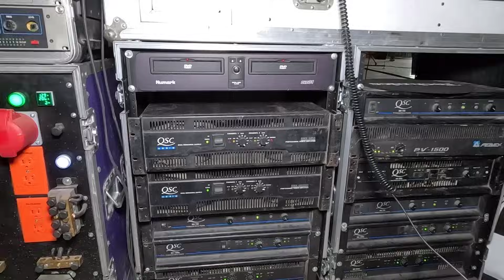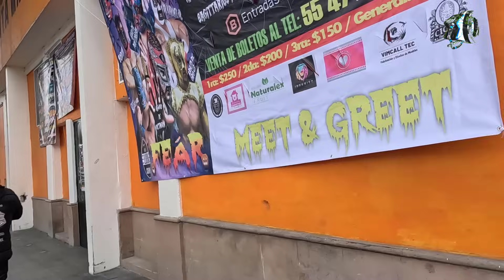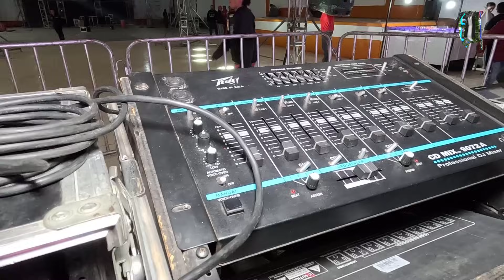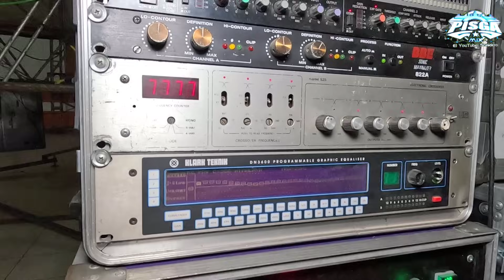UN BAJO QUE AHOGABA😱SKANDALO💿ESTRELLA LATINA,ARTHUR DISCOTHEC con Toda SU PRODUCCIÓN💥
💥más contenido como este💥

✨🔥RACKS PROFESIONALES CON SONIDO GUERRERO🔥✨

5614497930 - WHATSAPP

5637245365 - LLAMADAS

💥💥💥informes dj pisga mix ventas 💥💥💥

🔥EQUIPO DE AUDIO CON CRISTIAN TUTORIALES 🔥

💥💥YA BAJO DE PRECIO LA CAMARA💥💥

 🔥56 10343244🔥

(chamarras,sudaderas,gorras,cubrebocas,tarjetas etc)

CONTACTO GRAFICO CRIXNEL:
CELULAR: 5566109UCn7KDW-4QEUaE3PIggDCR0A